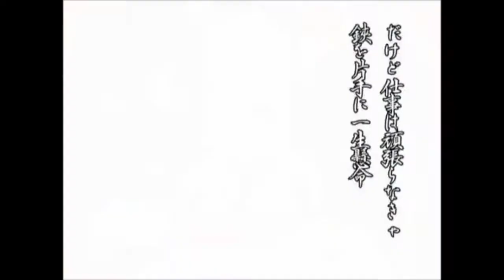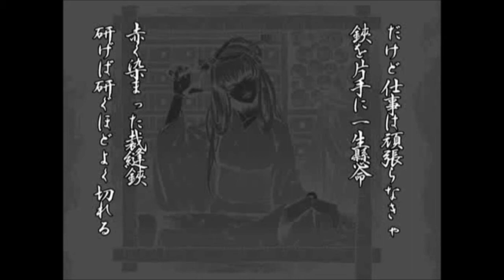【UTAU Demo】Tailor Shop Of Enbizaka【Leagsaidh NicSìthean】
ust- Sango312
A demo for Alexei's Samhradh VCV bank which is now in beta! Samhradh is scottish gaelic for summer. I am currently still working on 3 appends for Alexei all named after the 4 seasons in Scottish Gaelic.